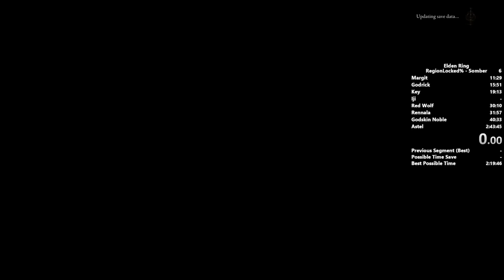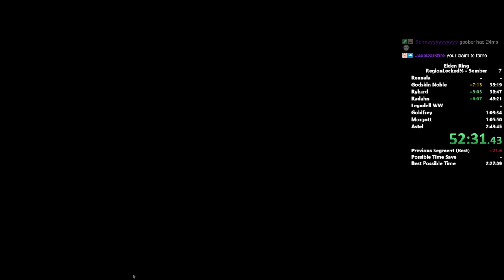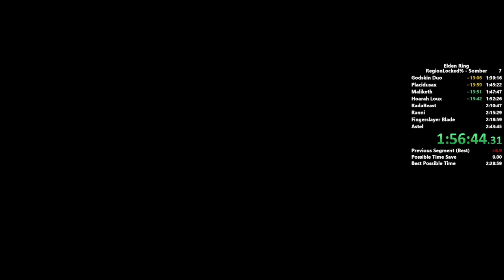The most unique Elden Ring speedrun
So this is RegionLock. A category that aims to prevent the setup time of more traditional Elden Ring runs.
The basic premise is that we can't enter a new region of the game until we've killed the remembrance bosses of the area we are in.
E.x. we can't leave Limgrave until Godrick and Margit have been killed.
The rules aren't fully defined yet, but it's a fun concept and routing new stuff is fun!